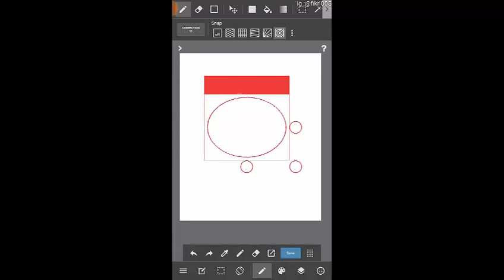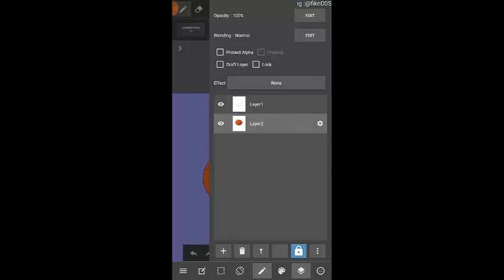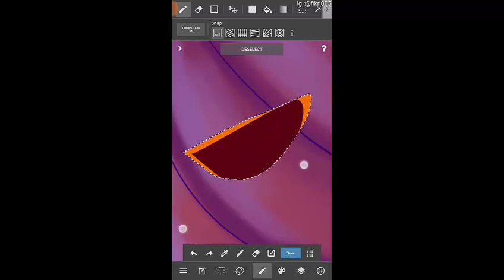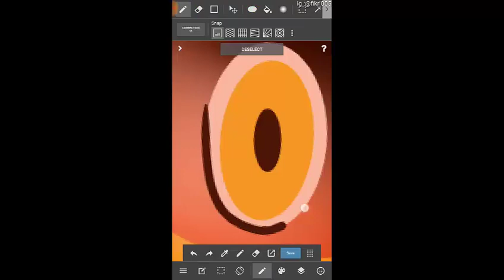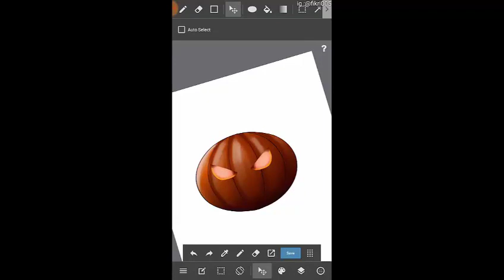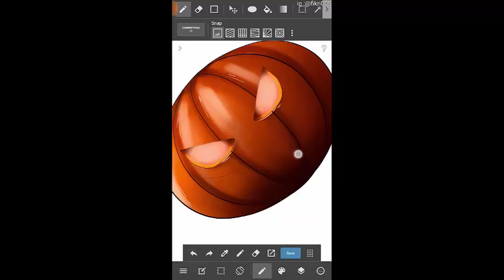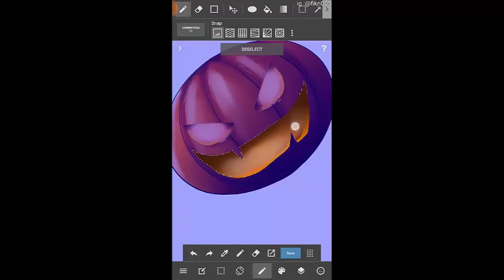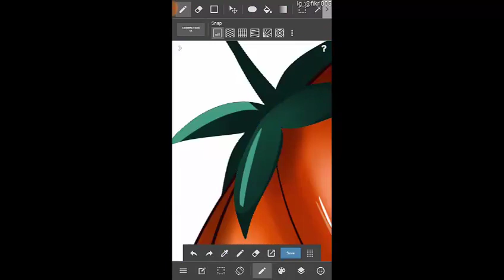Menggambar Labu Halloween di Medibang Paint Android